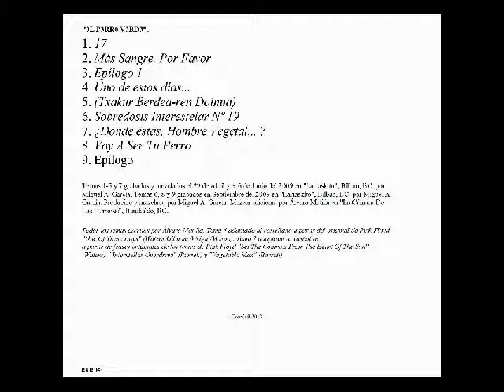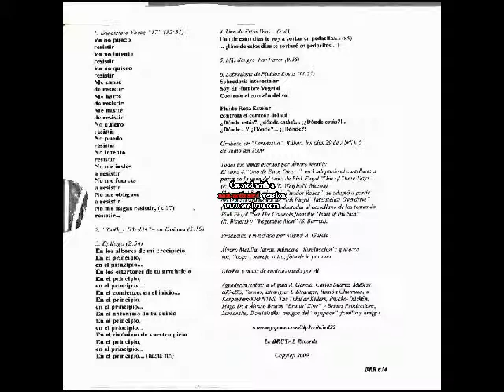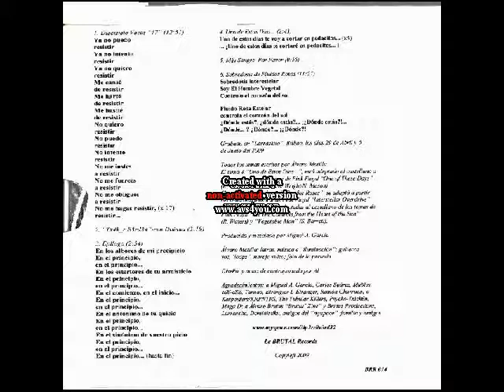"3L P3RR0 V3RD3"-Epílogo (Full CD)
BRR 053 "3L P3RR0 V3RD3" "Epílogo" CD:

1. 17 0:00
2. Más Sangre, Por Favor 12:49
3. Epílogo 1 16:07
4. Uno De Estos Días... 19:40
5. Txakur Berdea-ren Doinua 22:36
6. Sobredosis Interestelar Nº 19 23:52
7. ¿Dónde Estás, Hombre Vegetal? 29:26
8. Voy A Ser Tu Perro 37:53
+Epílogo 40:16

Álvaro Matilla: Guitarras, Voz, "Iluminación"; Navaja Suíza, Loops, Mini-Spker; Mix; Producción; Diseño y Portada

Producido por Miguel A. García y Álvaro Matilla (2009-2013).